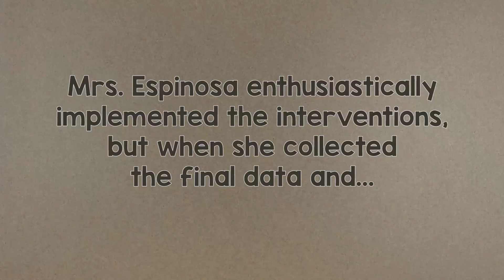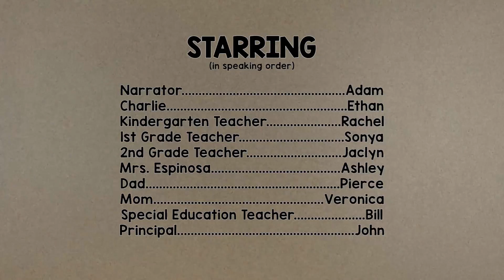SPLED803 CharlieStory HD